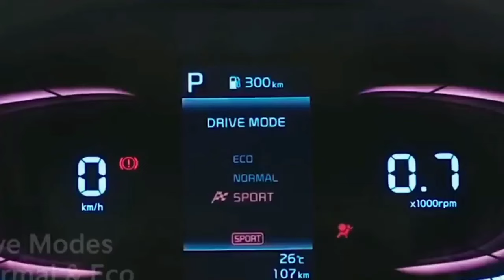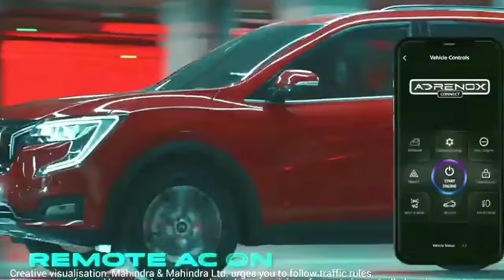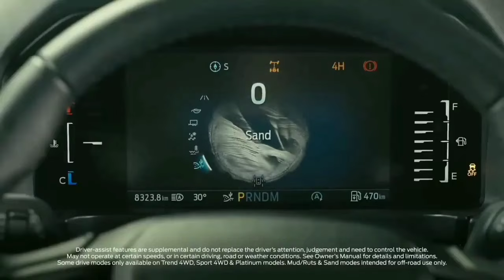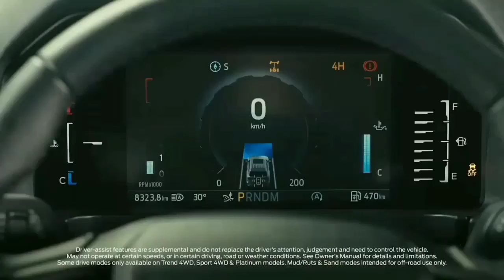upcoming new cars in india 2024 launch details! new cars UPCOMING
Mai Saurav Gupta, Welcome To Our Chennal SMART REVIEW

About this video :
Dosto Aaj ke Ham Is Video Mein Baat karne Wale Hai New UPCOMING Cars 2024 All details
 KE bare Mai Ummeed Hai Aapko Ye Video Bahut Pasand Aayegi

new cars
ford endeavour 2024 in india
hyundai alcazar 2024
new upcoming cars 2025 in india
ford new car 2024 india